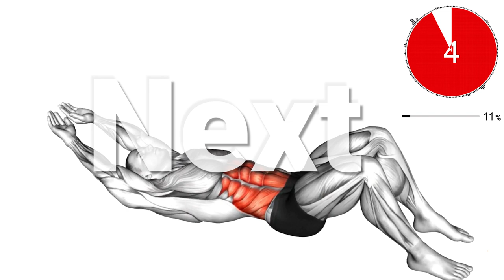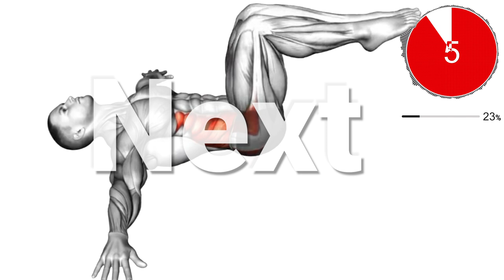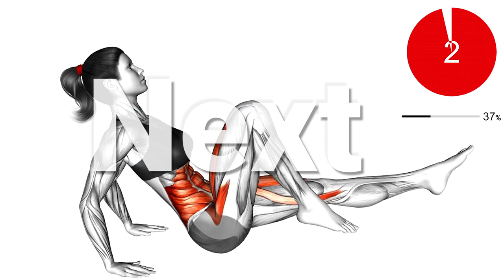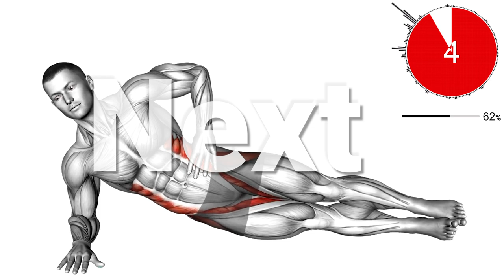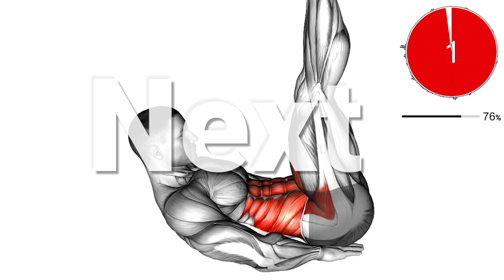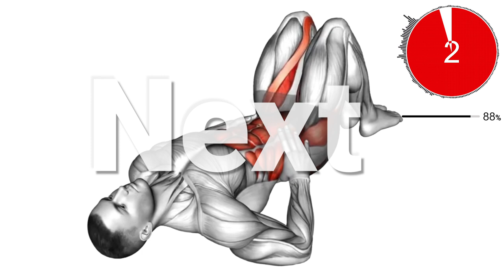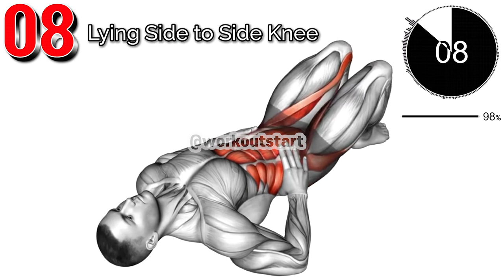Watch your waist shrink by 5cm in two weeks.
If you want to get rid of love handles and make a slim waistline, make sure to do this exercise. It is an exercise routine that effectively creates a waistline by properly placing the movement of twisting the waist from side to side in the existing exercise that stimulates the abs and waist.

⏱️ The video shows only 1 set, but the original is a 3 set exercise routine.

00:00 Russian Twist
00:50 Crunch (hands overhead)
01:37 Bent Knee Lying Twist
02:24 Jack Knife
03:11 Side Plank Leg Lift(L)
03:58 Side Plank Leg Lift(R)
04:45 Leg Raise Hip Lift with Head Up
05:32 Lying Side to Side Knee

All videos are produced by referring to fully verified exercise programs. For example, our team has a fitness professional who provides exercise programs, and we also participate in most of the well-known paid fitness programs, and videos are being made based on that.